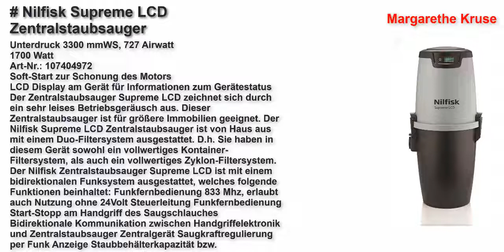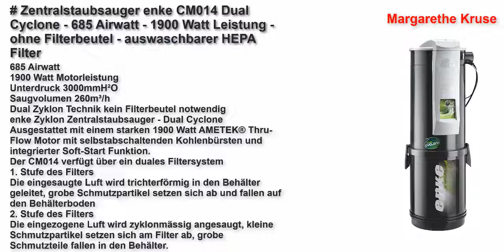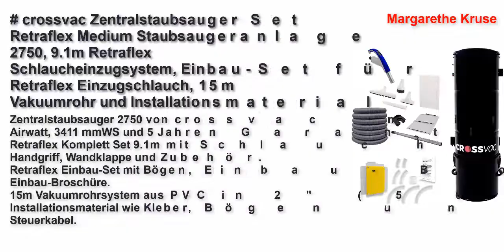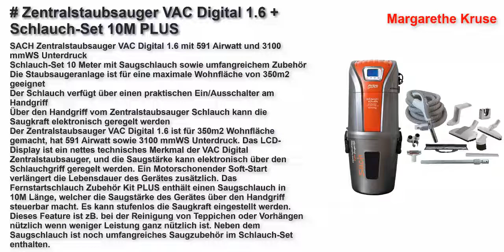Besten Zentralstaubsauger Test in Deutschland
Top 5 Besten Zentralstaubsauger Test Link
Zentralstaubsauger SuperVac 70-690 Airwatt mit Supra Schlauch Set
Nilfisk Supreme LCD Zentralstaubsauger
Zentralstaubsauger enke CM014 Dual Cyclone - 685 Airwatt - 1900 Watt Leistung - ohne Filterbeutel - auswaschbarer HEPA Filter
crossvac Zentralstaubsauger Set Retraflex Medium Staubsaugeranlage 2750, 9.1m Retraflex Schlaucheinzugsystem, Einbau-Set für Retraflex Einzugschlauch, 15m Vakuumrohr und Installationsmaterial
Zentralstaubsauger VAC Digital 1.6 + Schlauch-Set 10M PLUS